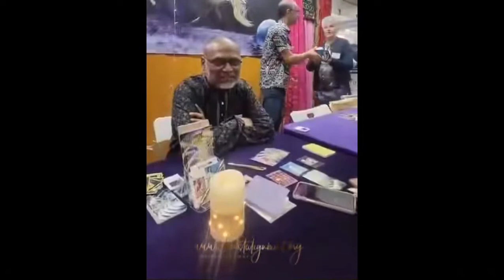Kristy's encounter with the Spirit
Kristy shares her encounter with the Spirit at the 'Mind Body Spirit' Festival in Melbourne.